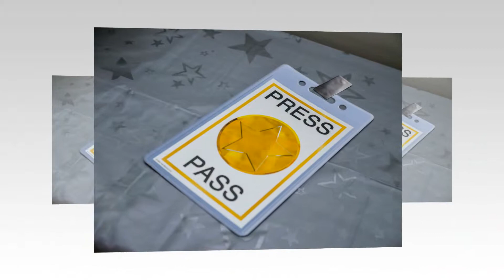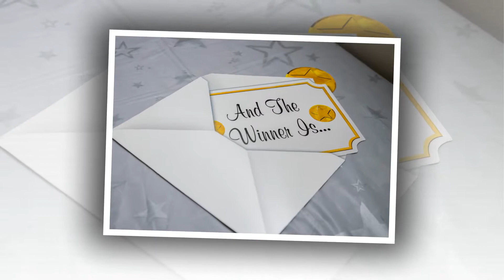Cristina's Birthday Party